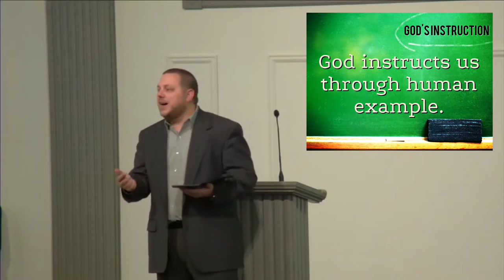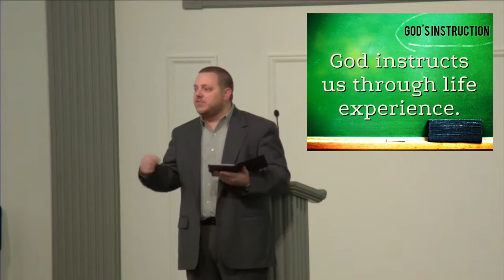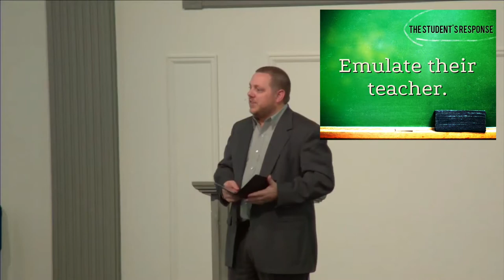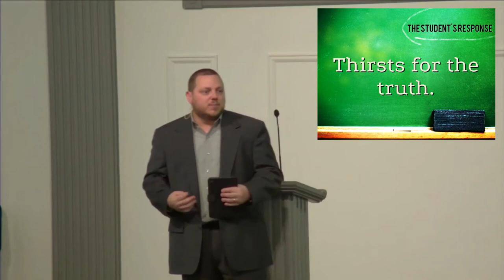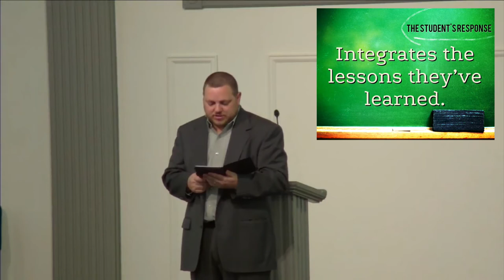020418 A Godly Education_Joshua Freeman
How does God teach us what it means to follow him? What is our response to that education? Join us as we discuss this and potential issues.